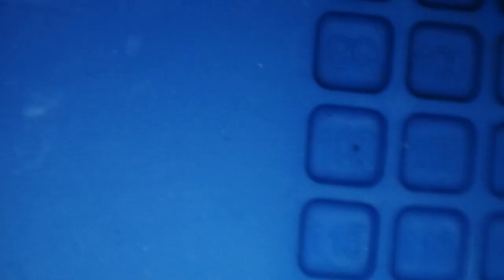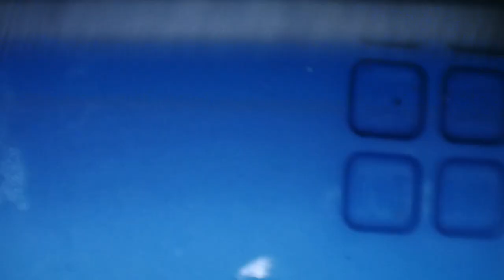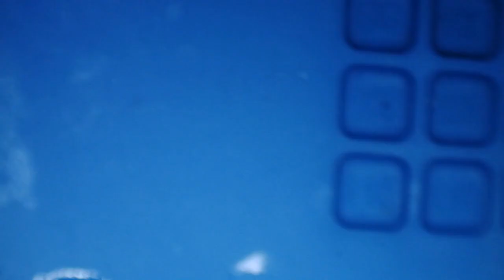Xbox Serie X Controller sostituzione porta USB